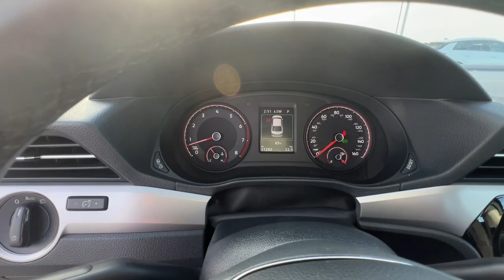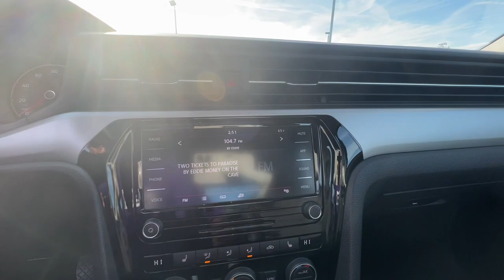2022 Volkswagen Passat Springfield, Branson, Republic, Ozark, Nixa, MO PV23389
Platinum Gray Metallic Used 2022 Volkswagen Passat 2.0T SE Auto available in Springfield, Missouri at Napleton AutoWerks Springfield. Servicing the Branson, Republic, Ozark, Nixa, MO area.

Platinum Gray Metallic exterior and Titan Black interior 2.0T SE trim. Volkswagen Certified CARFAX 1-Owner. EPA 36 MPG Hwy/24 MPG City! Moonroof Heated Seats iPod/MP3 Input Aluminum Wheels Back-Up Camera Satellite Radio. EXCELLENT SAFETY FOR YOUR FAMILY: Lane Keeping Assist Blind Spot Monitor Child Safety Locks Electronic Stability Control Brake Assist 4-Wheel ABS 4-Wheel Disc Brakes Tire Pressure Monitoring System Safety equipment includes Lane Keeping Assist Volkswagen 2.0T SE with Platinum Gray Metallic exterior and Titan Black interior features a 4 Cylinder Engine with 174 HP at 5000 RPM*. SHOP WITH CONFIDENCE: 2-Year or 24000-Mile (whichever comes first) Comprehensive Limited Warranty All Certified Volkswagen vehicles must pass a detailed 100+-point inspection 24/7 Roadside and Towing Assistance includes lockouts flat tires fuel delivery and jump starts Complimentary 3-month trial subscription to SiriusXM Satellite Radio All-Access programming Any necessary repairs and maintenance are completed using Genuine Volkswagen parts EXPERTS ARE SAYING: Great Gas Mileage: 36 MPG Hwy. WHO WE ARE: Welcome to Napleton Autowerks/Missouri located in Springfield MO your number one source for quality used vehicles. With our impressive inventory of cars trucks and SUVs were sure to meet your needs and budget. Our team is made up of automotive professionals you can trust and we guarantee a hassle-free satisfying car buying experience. We look forward to serving you in the near future! Horsepower calculations based on trim engine configuration. Fuel economy calculations based on original manufacturer data for trim engine configuration. Please confirm the accuracy of the included equipment by calling us prior to purchase.